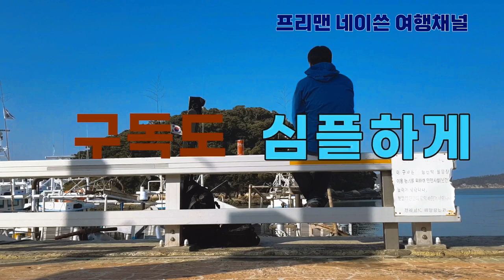완도 부시리낚시 노예편 EP5. 낚시노예생활의 시작 (여서도방어쇼어지깅) Yellowtail slave EP5. The beginning of fishing slave life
12월 2일부터 4박5일 동안 수원 - 완도 - 여서도 - 청산도 - 완도 를 낚시위주로 여행을 했던 내용입니다
많은 조과와 아름다운 풍경들 그리고 좋은 사람들과의 만남이 이번 여행은 정말 완벽한 여행이었다고
생각해요. 총 12편으로 구성되어 있어요. 많은 시청바랍니다.

EP5 :  본격적으로 부시리 방어 빅게임이 시작되고
피딩타임에 별 반응이 없었어요
뭐 바다는 모르는 거잖아요
그래서 포인트를 옮겨가며 기회를 기다렸죠
처음에는 그냥 운이라고 생각했죠
그런데 이건 대박의 시작이었죠